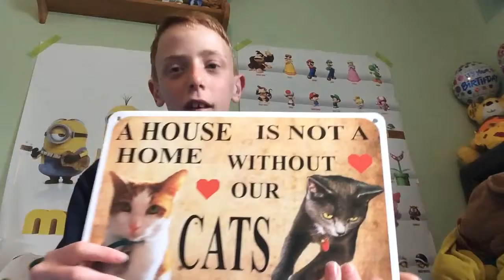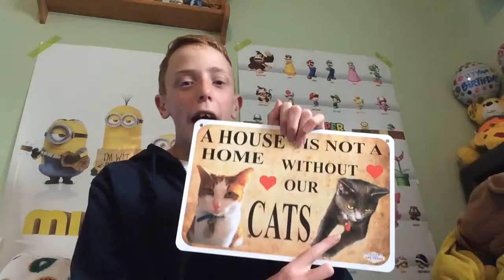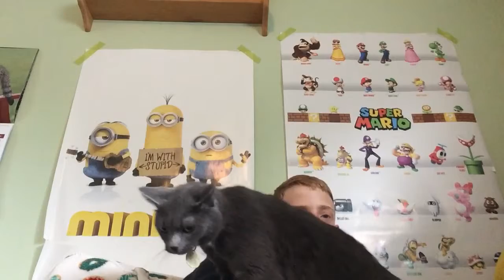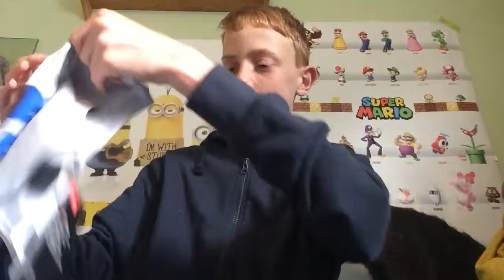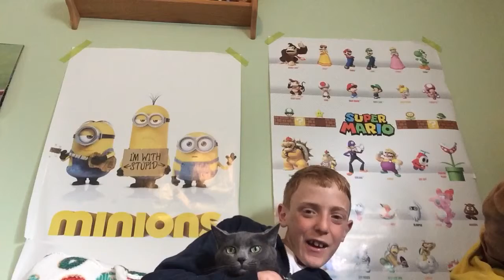Vlog 142 IM BACK!/ Father’s Day Lara’s birthday new thing from Las Vegas and 2 Exams coming up! 😁